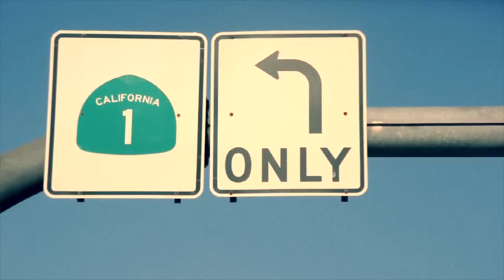Horrorscopes - Conundrum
Shot & edited by Matt Beck

Savored in a fashion
Paint it up on billboards
Take apart the lusting fame
Rendezvous in secrets
Feeling with a passion
Who is going to feel the pain?
Tell them with your riddles
Tell them with your puzzles
"Am I just a mouse in your maze?"
Fixated on an ending
Where cat and mouse are friendly
But the children will not play

They say "oh what would you like?"
"What will you make?"
Yet nothing ever seems the same
They tell you
"When you grow older then you'll understand
That not everyone has their way"

Who's playing in the back field?
On and On and On

Sixteen feelings
To tame the tantrums
Only the desperate eyes will play
Deceitful yet precious
The treasures, your fetish
A lie that you still entertain
Caught in between,
A nylon of dreams
Inside a world that was of yesterday
Sentimental touches
Quick romantic brushes
Felt within the change in age